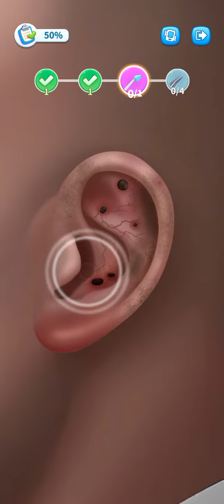Happy Match Cafe: ASMR Game Normal Mode Level 4